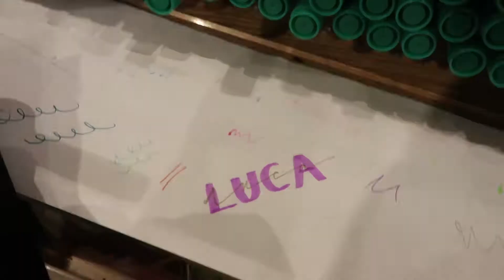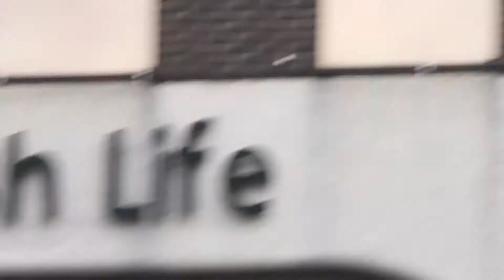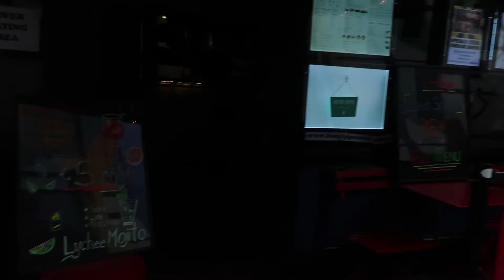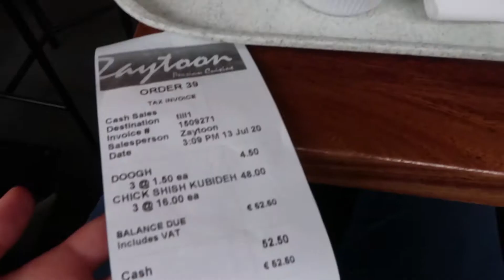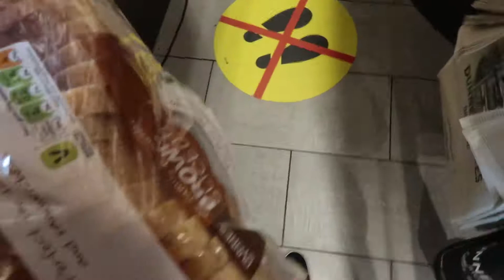dublin during corona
wellthiswasodd
2fights
delicious japanese cheesecake doe,,,,#
hmmm
alrighty
enjoiiiii
-milkywaeoxoxoxox